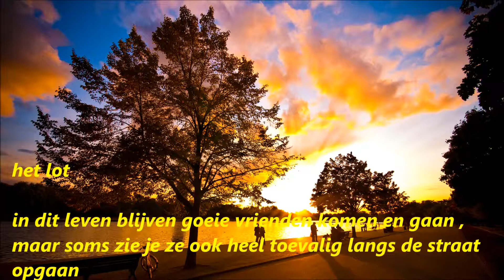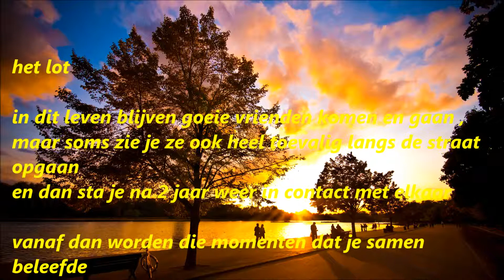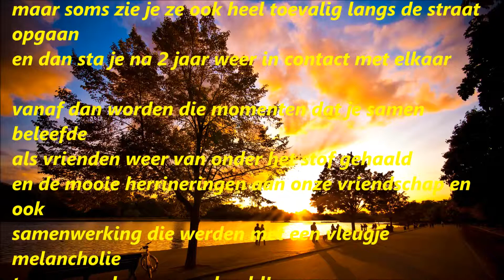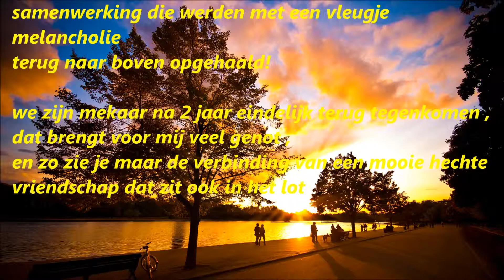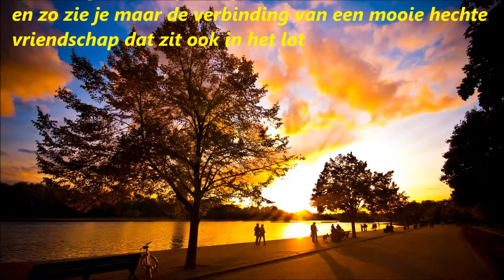het lot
in dit leven blijven goeie vrienden komen en gaan ,
maar soms zie je ze ook heel toevalig langs de straat opgaan
en dan sta je na 2 jaar weer in contact met elkaar

vanaf dan worden die momenten dat je samen beleefde als vrienden weer van onder het stof gehaald
en de mooie herrineringen aan onze vriendschap en ook samenwerking die werden met een vleugje melancholie terug naar boven opgehaald!

we zijn mekaar na 2 jaar eindelijk terug tegenkomen ,
dat brengt voor mij veel genot ,
en zo zie je maar de verbinding van een mooie hechte vriendschap dat zit ook in het lot!